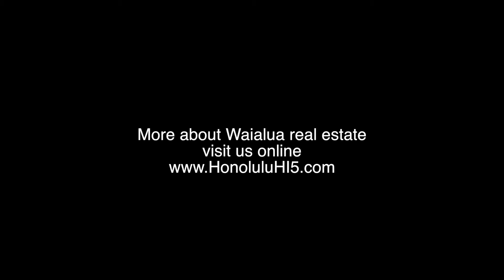Aerial Tour of Waialua Homes on Oahu's North Shore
This video showcases Waialua homes on Oahu's Shore from the air.